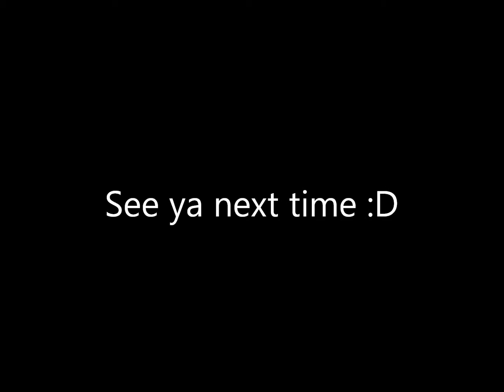Maplestory Europe Kaiser Part 3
My third part of playing Maplestory Europe as kaiser